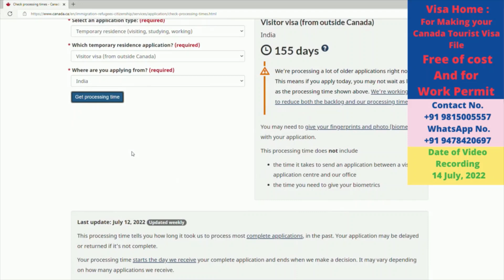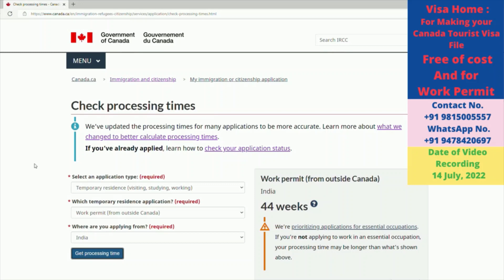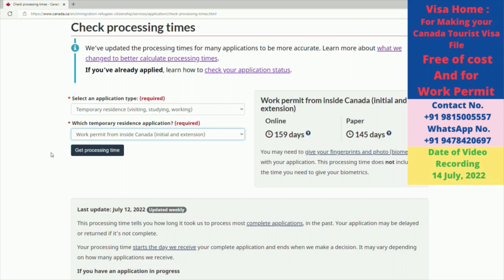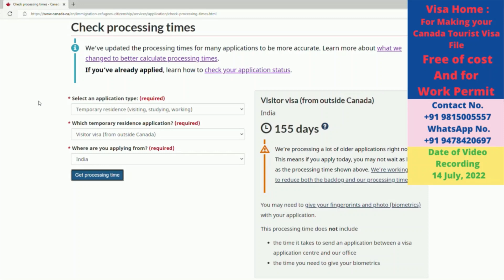Canada Tourist Visa || Processing time jumps 3 days more to 155 Days - 14 July 2022 | TRV | Visitor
Canada Tourist Visa || Processing time jumps 3 days more to 155 Days - 14 July 2022 | TRV | Visitor Visa

                                                                                           Guide Book)